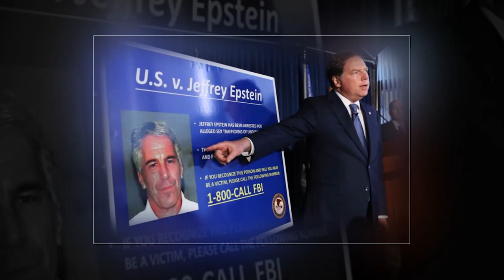How did Princess Beatrice feel frustrated about Prince Andrew when he keeps making mistakes